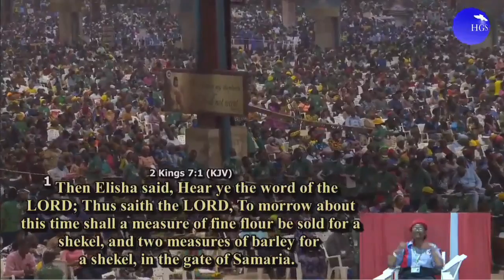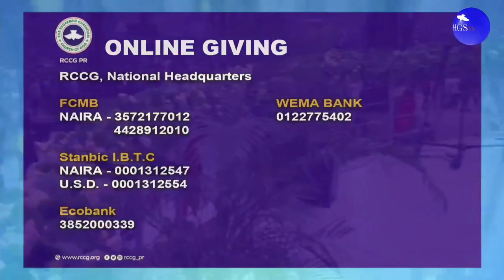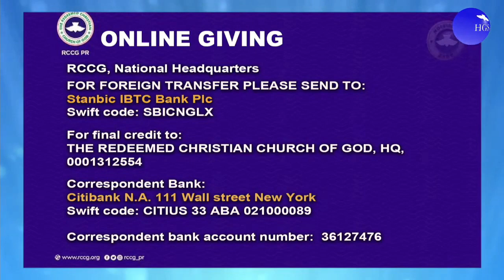PASTOR E.A ADEBOYE SERMON - THE SIEGE IS OVER